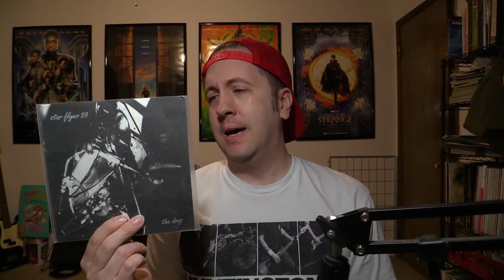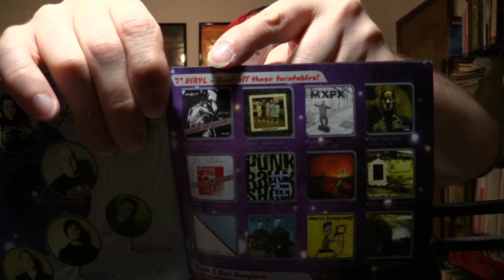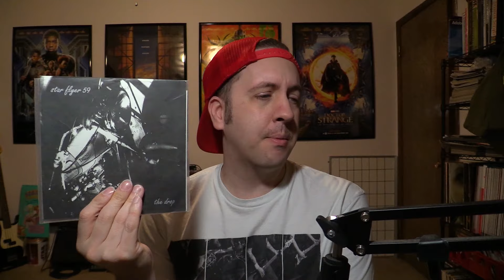Holy Grail Mail Call: Collection. Completed.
what more can be said? i finally completed a 23 year long collection.